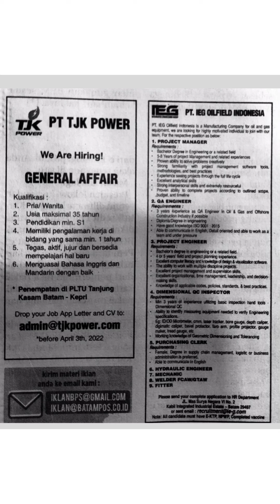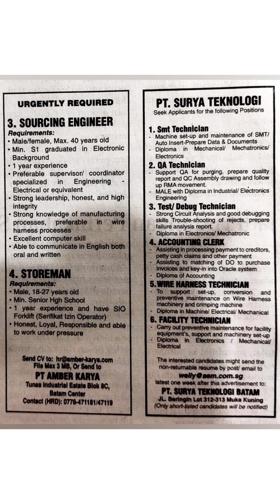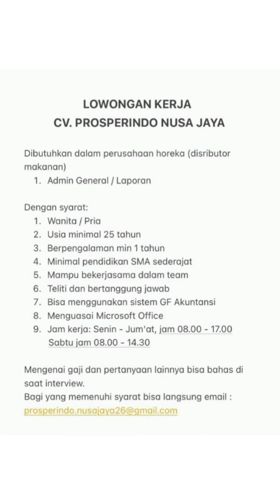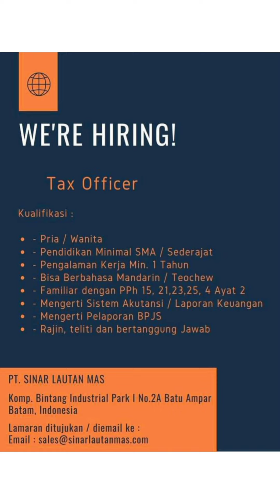Lowongan kerja Batam Terbaru